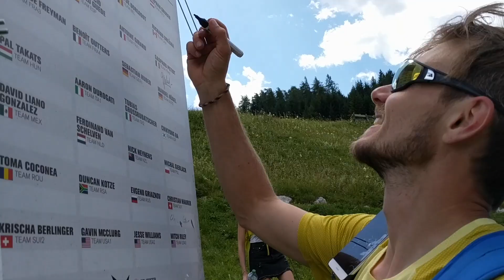Jon Williams Showreel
A collection of footage from my projects, events and shoots.

Thanks to Kaivon for the awesome music track!